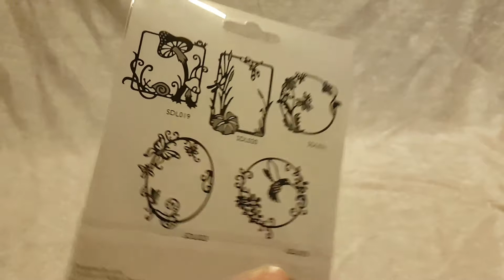18 December. Advent Calendar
18 December. Advent Calendar